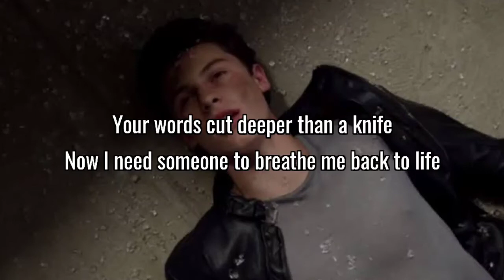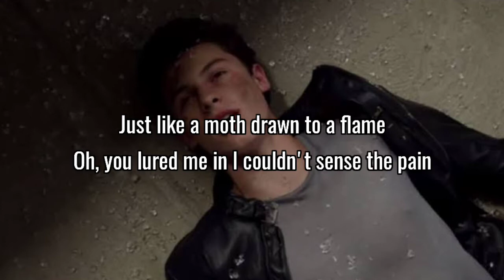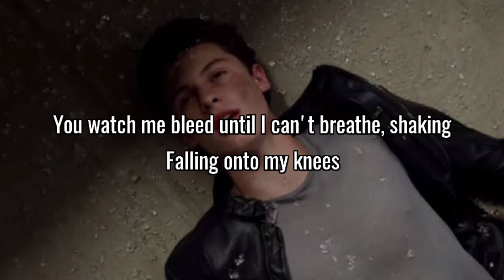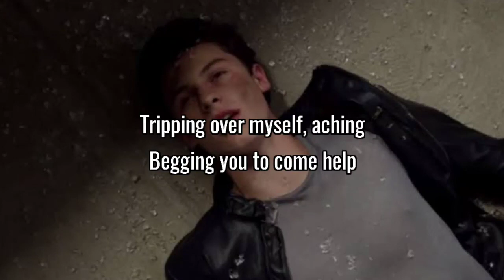Shawn Mendes - Stitches (Lyrics)